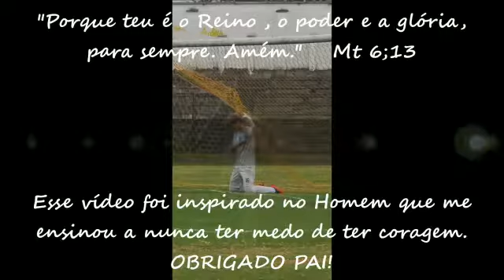Pablo Costa - Goalkeeper